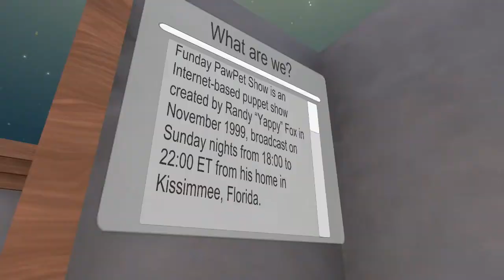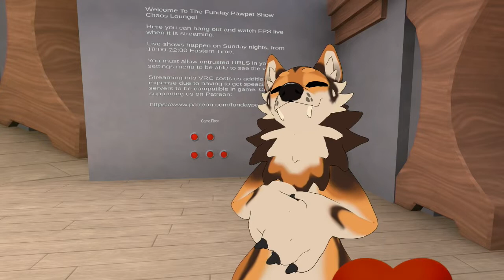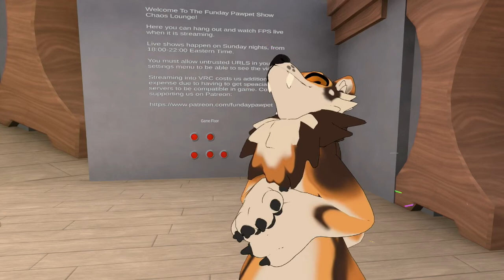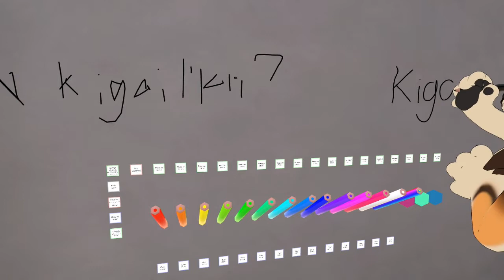FPS The Chaos Lounge (2022-01-30)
All the VR chat Chaos Lounge moments from Funday Pawpet Show episode 850.